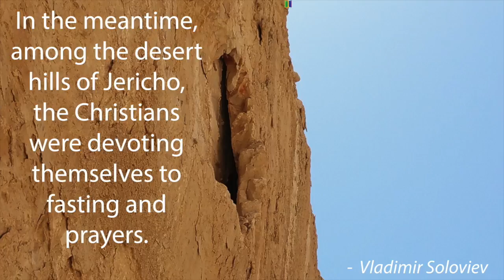DoorOfTheDay 392 2017 07 14